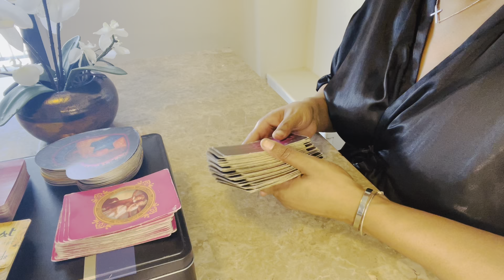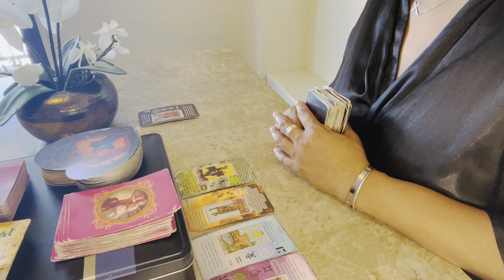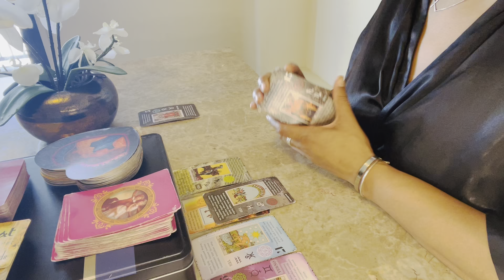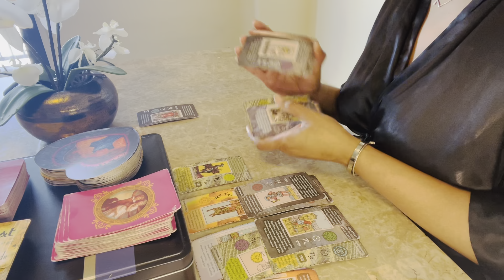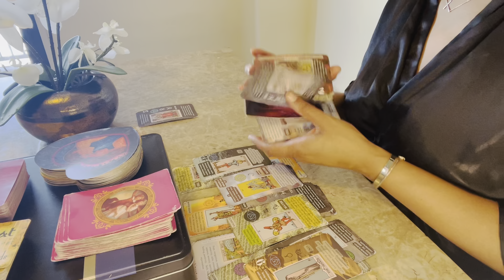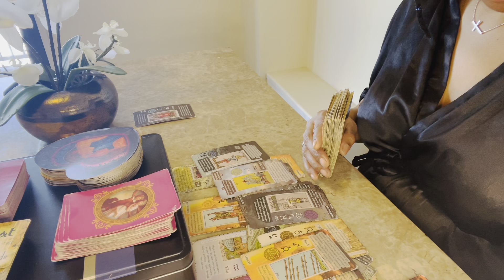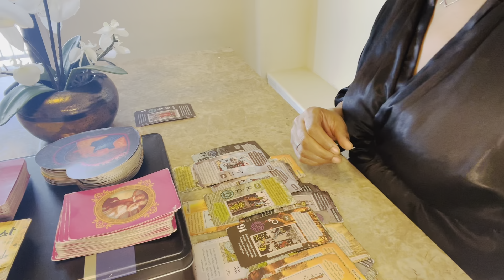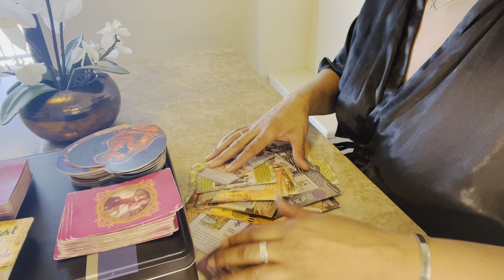AQUARIUS❤️‍🩹”They f*cked this up….but willing to learn how to make things right!”